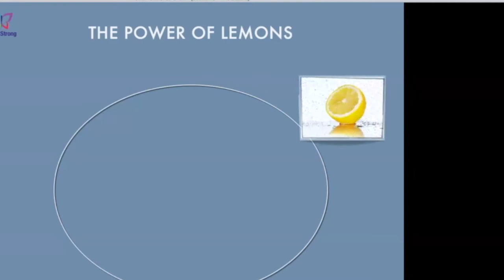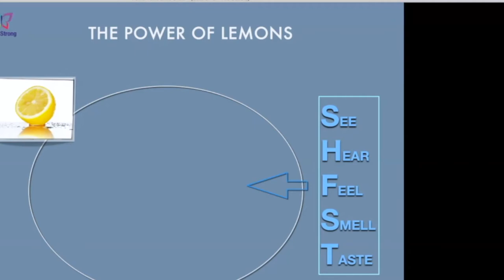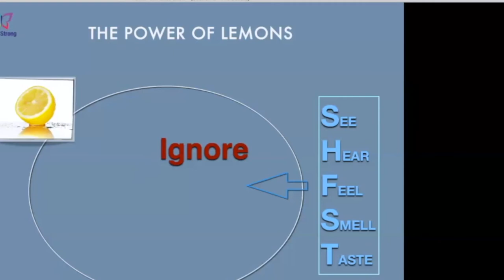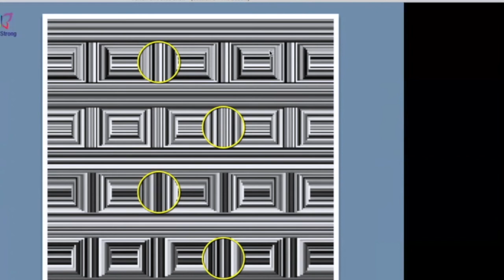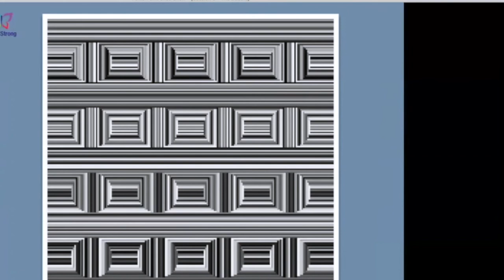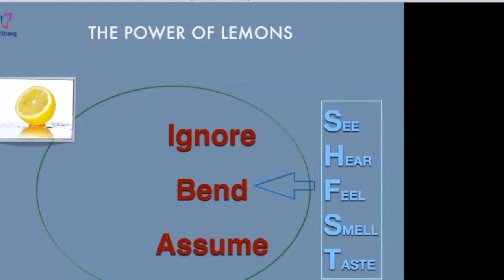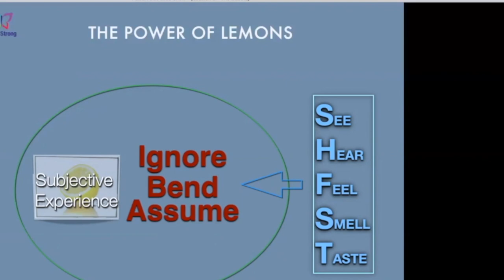SAIC Wellbeing Series: The Bubble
We are all different, but why?  Why is it that one person’s excitement is another’s abject fear?  Why is one person’s passion another person’s indifference?  In this session we will explore the way perception shapes our world, how it shapes our judgements and how we influence our perceptions, and the perceptions of others through everything we do.